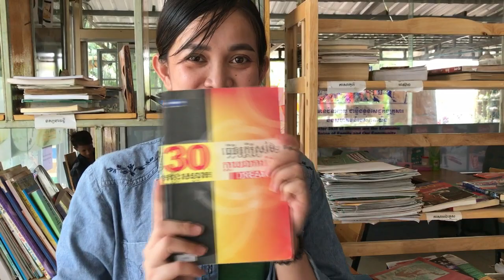😋😋 តោះមកសាក ដូណាត់ នៅសិរីកាហ្វេ ផ្លូវទៅភ្នំសំពៅ - Let's try Donuts at Serey Coffee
Location map:
Se Rey Cafe
No 114, Group 08, Kok Ampil village, Phnom Sampov commune, district,, Banan
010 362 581